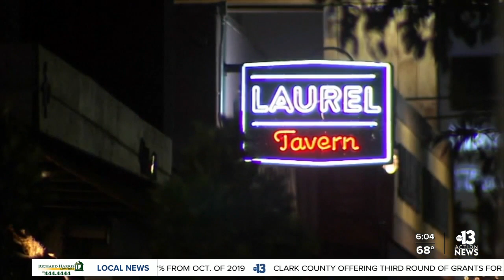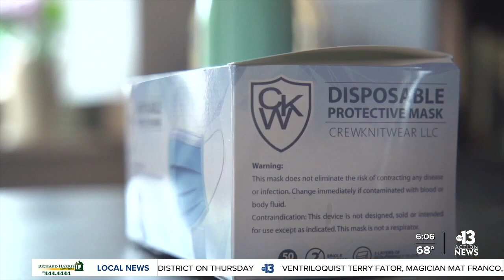Business owners plea for no complete shutdown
A plea to avoid a shutdown in Nevada. Business owners asking Governor Steve Sisolak to consider the impact it would have on Nevada businesses. Jeremy Chen reports.